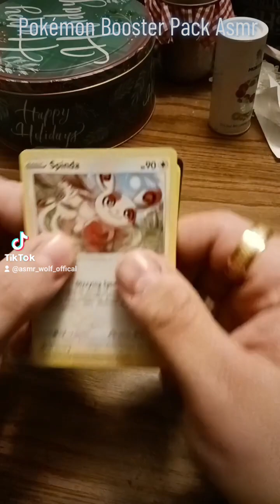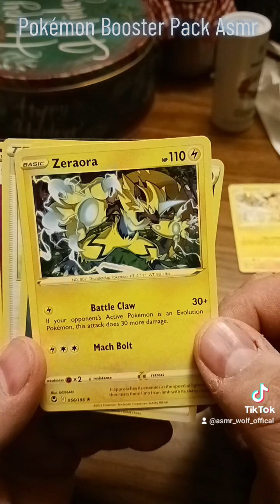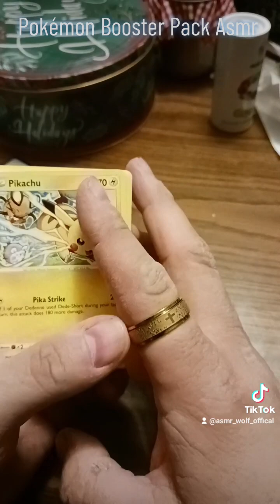Pokémon Booster Pack Asmr (From My TikTok)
This is a asmr video from my TikTok where I unbox and review a package of Pokémon cards asmr style. Hope that y'all enjoy it.

Truth Social: Asmr_Wolf